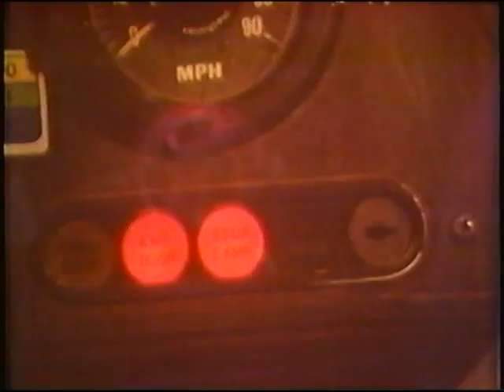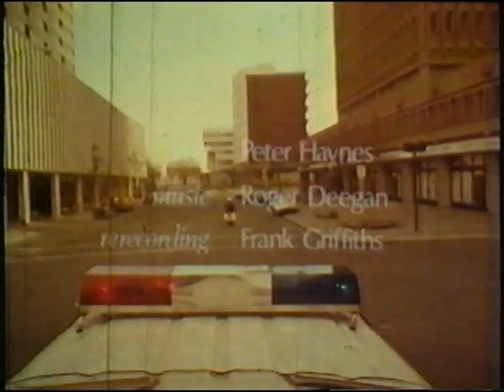Safety is My Business - Transit Bus Training Video - 1980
This is one of a series of videos produced by Edmonton Transit, Safety Division and Training Division in 1980 for training new bus drivers.  We bought them and used them extensively in training drivers at CyRide in Ames, IA. It is nice to see the simplicity of the GM New Looks compared to modern buses.

The principles of safe bus driving shown in this video still apply. But, this was made before computers were providing assistance in braking, so braking on slippery roads is a bit different now.  However, "Highest Degree of Care" is still the guiding principle.

This video was professionally transferred from film to VHS and I have made a digital copy.  Some of the quality of the original has been lost. I have also posted some of the other videos produced by Edmonton Transit.